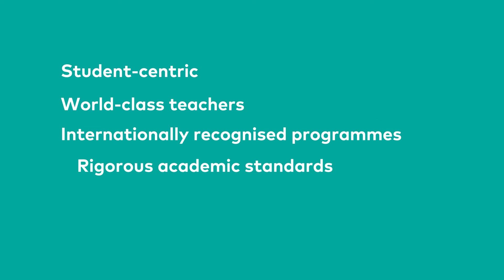ACG Schools - Building Brighter Futures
ACG Schools offers a world-class education at our six independent, co-educational schools in New Zealand, Vietnam and Indonesia. From Preschool to Year 13, ACG Schools provides the highest level of education and care from qualified and experienced teachers.